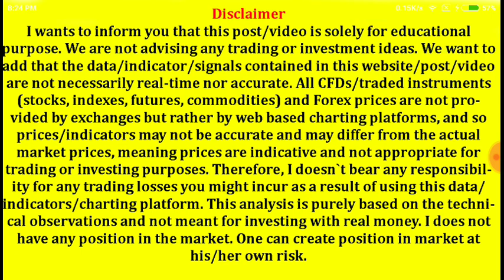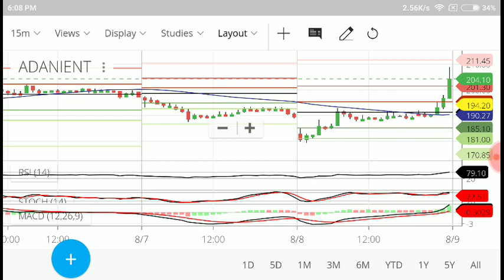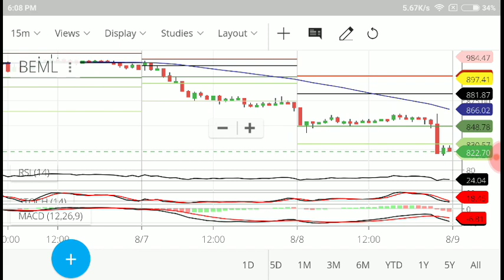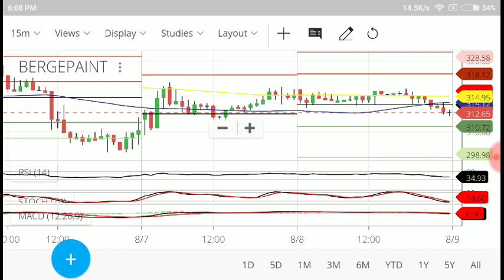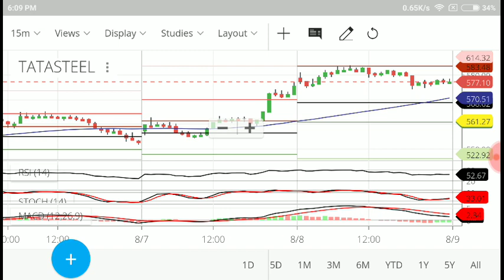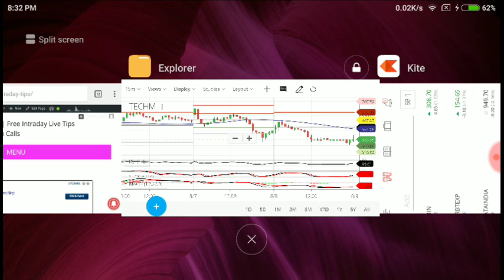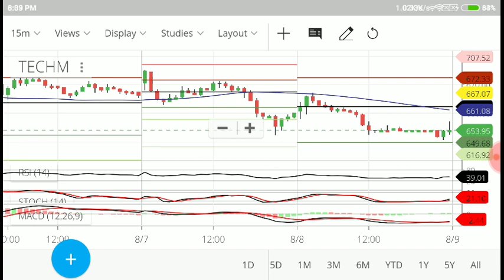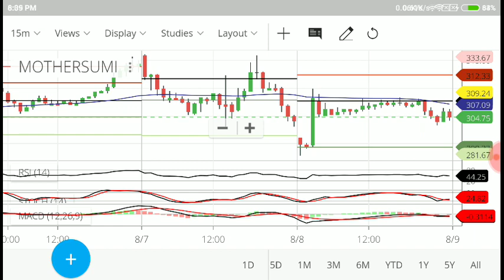Subscribers view part 2 # Intraday trading tips # 06 stock for tomorrow in hindi | 09-08-18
greentipsnadvise channel

GREENTIPSNADVISECHANNEL